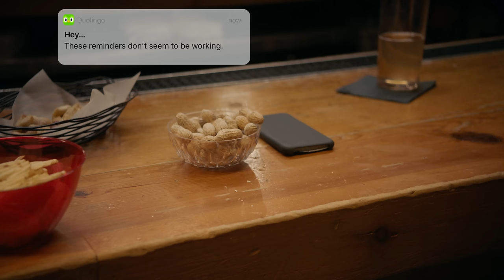Angry Birds X Duolingo | The Team-Up!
Angry Birds 2 x Duolingo crossover! Two notoriously aggressive bird mascots team up to teach language learners, and green piggies, a lesson.

For a limited time, Red, the angriest bird of them all comes to Duolingo on iOS to bring some extra encouragement to language lessons. Crossover part 2 – Duo comes to Angry Birds 2 to teach the piggies a lesson of his own in the form of an extra destructive spell.

Download Duolingo for iOS and Angry Birds 2 to take part in the event!